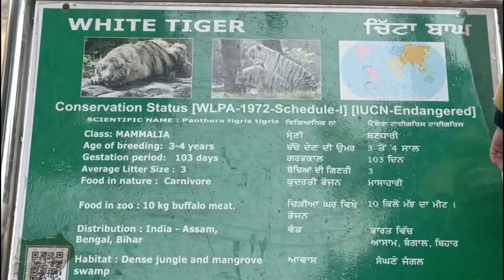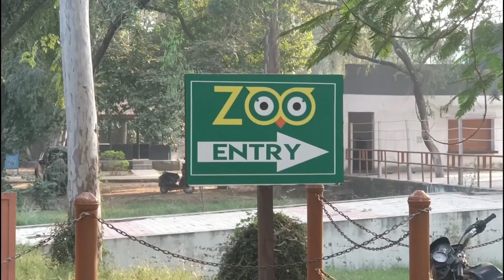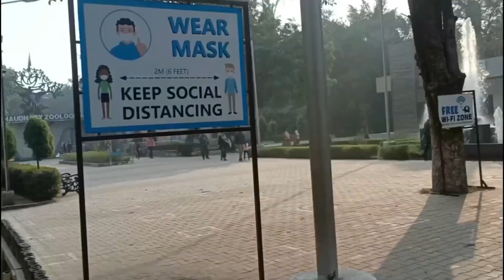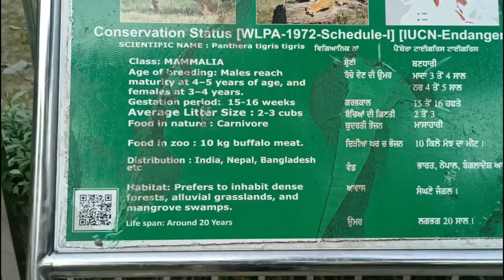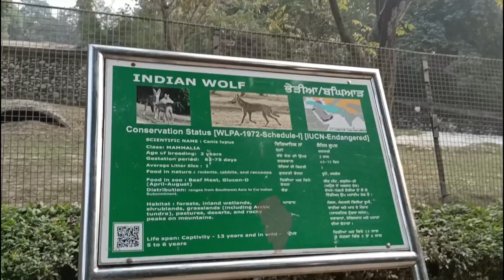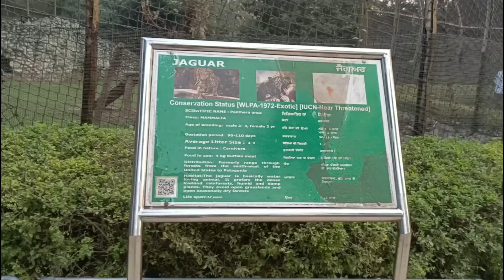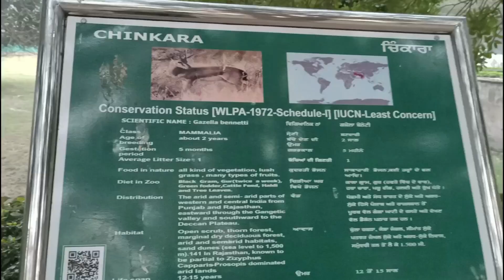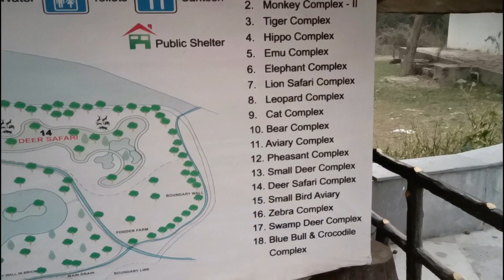పాటియాలా మహా రాజు ఈ జూలో వేటాడేవారంట. Chhatbir Zoo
Deer and lion safari. Chhatbir zoo. Patiala king used to hunt in this zoo. Zirakpur. Mohali. Punjab.